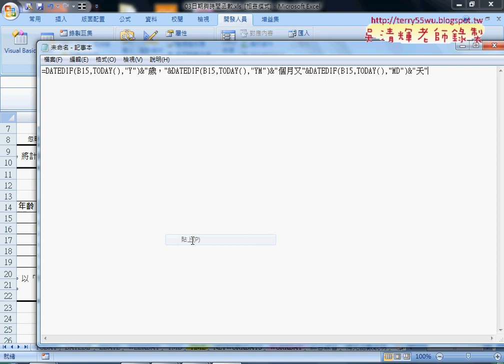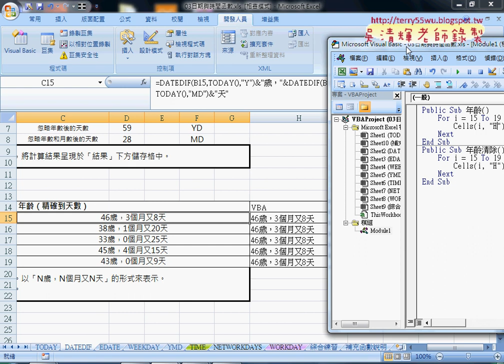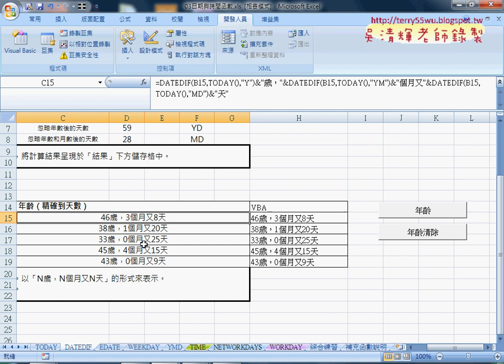04 用DATEDIF計算精確年齡與VBA輸出